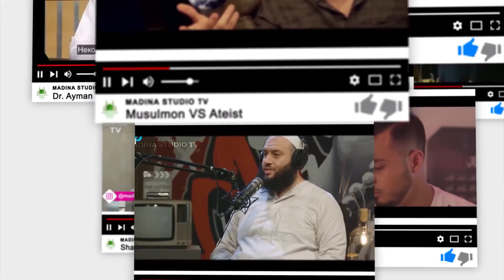Тереза она каби мусулмон бўлмаганлар Жаннатга кирадими? | Др. Закир Найк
Gandi, Tereza ona kabi musulmon bo'lmaganlar Jannatga kiradimi? | Dr. Zakir Nayk

Azizlar Sizlardan, kanalimiz rivoji uchun.
1. Kanalimizga a'zo bo'lishingizni!
2. LIKE bosishingizni!
3. Va eng Asosiysi "Komment" qoldirishingizni iltimos qilib qolamiz!
Kanalimizni qo'llab quvvatlaganlardan Alloh rozi bo'lsin ilohim!!🤲